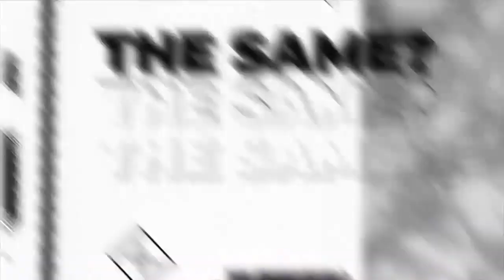SLAY Week 2 - Slay Physically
The #1 resolution declared in 2023 is to exercise more. Did you know your physical health is as spiritual as it is physical? Discover the partnership of your spiritual and physical life and how to SLAY Physically.